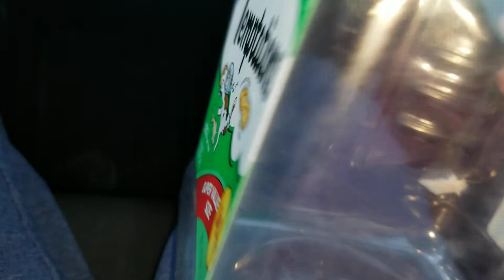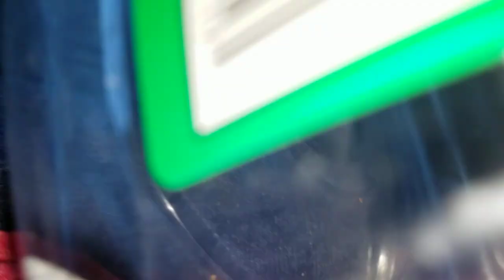I found a poodle moth!!!!!